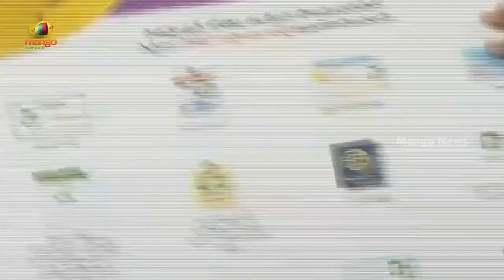CM YS Jagan Launches Covid-19 Vaccination Drive In AP | Coronavirus Vaccine | AP News | Mango News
CM YS Jagan Launches Covid-19 Vaccination Drive In AP.